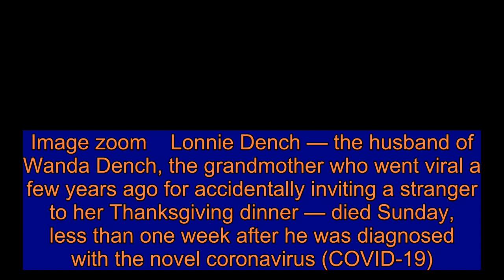Husband of Viral Grandma Who Invited Stranger to Thanksgiving Dies After Coronavirus Diagnosis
Image zoom    Lonnie Dench — the husband of Wanda Dench, the grandmother who went viral a few years ago for accidentally inviting a stranger to her Thanksgiving dinner — died Sunday, less than one week after he was diagnosed with the novel coronavirus (COVID-19).    Jamal Hinton, who first became friends with Wanda and Lonnie in 2016 thanks to a text message, shared the news on Twitter Wednesday, writing that Lonnie “did not make it” and “passed away Sunday morning.”   Get push notifications with news, features and more.   Follow  Following  You'll get the latest updates on this topic in your browser notifications.   Prior to his death, Hinton noted that Lonnie received lots of well wishes and support during the trying time.    “Wanda told me all the love and support he was receiving put a huge smile on his face so I thank every single one of you guys for that!” he wrote.   Wanda — who is “not sick,” Hinton added Wednesday  — is remembering her husband as her “hero,” she told Arizona Family.    “He had the truest heart of love, like no other,” she said. “He did so many acts of kindness that no one ever heard about. He was my hero. And I’m a better person because of him.”   On April 1, Hinton first revealed that Lonnie and Wanda both tested positive for COVID-19.    “I am so sad to announce that Wanda and Lonnie both have COVID-19 and that Lonnie is currently in the hospital fighting both COVID and Pneumonia,” Hinton wrote at the time. “Please send words of love and encouragement their way.”    “[Wanda] is really scared,” Hinton said Friday in a video update on YouTube. “I know that Lonnie is really scared. But I told them both that they’re both strong and that they’re going to pull through with this. I just need your guys’ wishes and prayers to help them do it.”    Hinton and Wanda live in Arizona, where there are at least 2,726 confirmed cases of COVID-19 and 80 deaths related to the virus as of April 9. Nationwide, there are at least 429,264 confirmed cases and 14,820 deaths, according to a New York Times database.   Image zoom   The two first connected back in 2016, when she meant to text her grandson to invite him to dinner. But Wanda’s grandson had changed his number, and the message was sent to Hinton, then 17, instead.    Despite the mix-up, Hinton ended up accepting Wanda’s invitation and the two have been friends ever since — with a new holiday tradition to reunite for their Thanksgiving meal. Last November, they reunited for the fourth year in a row.    “It was so unexpected, but she was just so sweet about it,” Hinton previously told PEOPLE. “It was a reminder that there are still some good people left in this world.”   “I just clicked when I met him and first talked to him,” Dench previously told NBC Nightly  of Hinton. “I thought, ‘Oh my gosh, I want to get to know this guy.’”